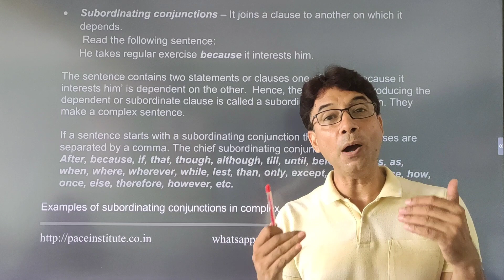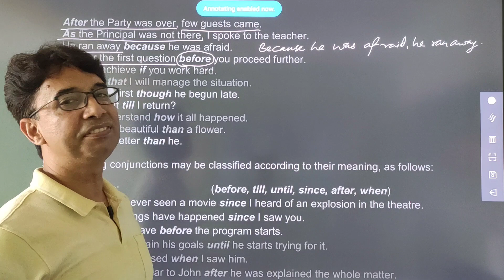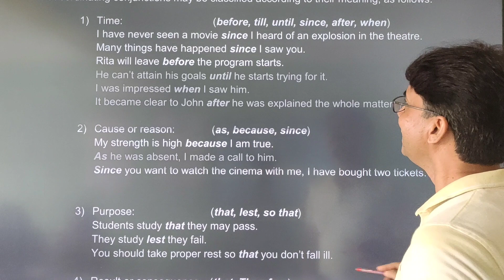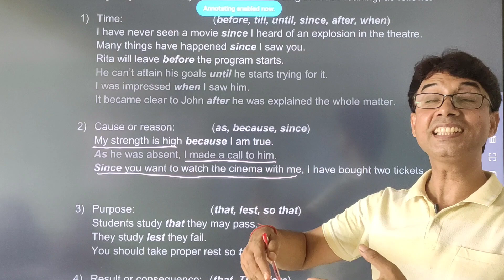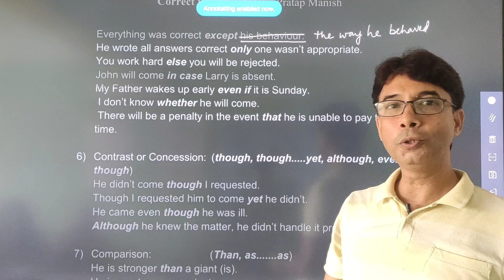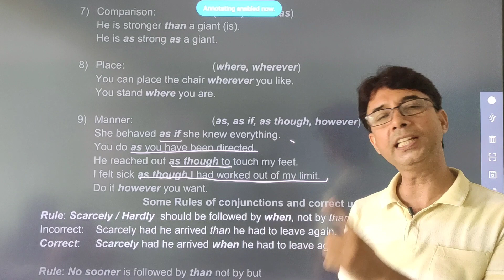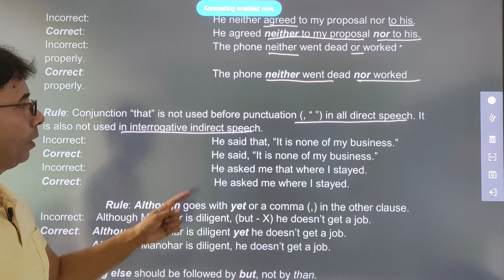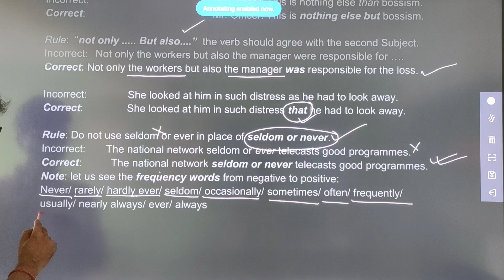Subordinating conjunction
conjunction
types of subordinating conjunction
complex sentences